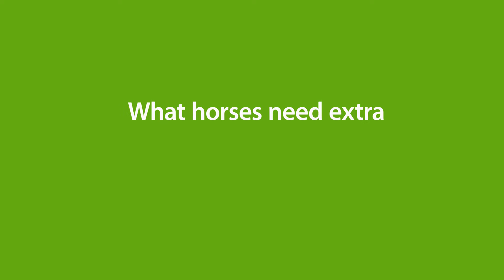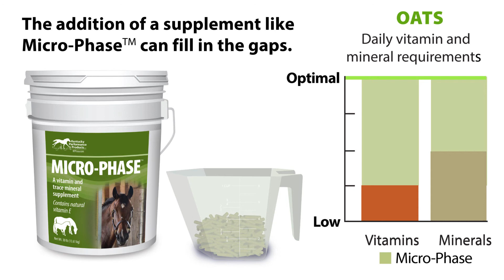What Horses Need Extra Vitamins and Minerals?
When might horses and ponies need additional vitamin and trace mineral supplementation?

When mostly hay is fed

Diets composed entirely of forage are often the healthiest for the horse’s digestive tract. However, forages, particularly dried forms such as hay and hay cubes, do not contain all of the vitamins and trace minerals necessary for optimal health. In fact, levels of vitamins and minerals in forage decrease significantly during harvesting and storage. Micro-Phase contains a complete complement of essential vitamins and minerals.

When unfortified grains are fed

Unfortified grains like oats, fed as the main grain meal, will not provide adequate vitamins and trace minerals. Micro-Phase’s blend of ingredients can be used to effectively balance a diet consisting of plain grains.

When you can’t feed the recommended amount of grain because of calorie or starch and sugar restrictions

Horses and ponies on low-grain diets may not eat enough of a fortified feed to fulfill their vitamin and mineral needs. Most commercial feeds are formulated to be fed at a rate of 4 to 5 pounds per day. If you can’t feed that amount you are cheating your horse or pony out of some of the nutrients they need to remain healthy. Adding Micro-Phase to the diet ensures that you are providing the correct amounts of vitamins and trace minerals to support his/her needs. All this, without adding unwanted calories to the diet.

When natural vitamin E is not readily available in the diet

Grass is your horse’s best source of vitamin E. The vitamin E content of dried forages such as hay and hay cubes is severely diminished, with such forages losing more than 75% of their vitamin content upon harvesting and storage. Therefore, vitamin E supplementation is most critical for horses that are restricted from grazing and are fed diets composed largely of preserved forages. Current research shows that the natural vitamin E found in Micro-Phase is two to three times more potent than the synthetic E found in other feeds and supplements.

The horse that matters to you matters to us®

When health issues arise, always seek the advice of a licensed veterinarian who can help you choose the correct course of action for your horse. Supplements are intended to maintain healthy systems and support recovery and healing. They are not intended to treat or cure illness or injury.
About Kentucky Performance Products, LLC:
Since 1998, Kentucky Performance Products has simplified a horse owner's search for research-proven nutritional horse supplements that meet the challenges facing modern horses. KPP horse supplements target specific nutritional needs and are formulated to complement today's feeds, thus safeguarding against over-supplementation. Each product is scientifically formulated and made with high-quality ingredients at certified manufacturing facilities. Kentucky Performance Products is proud to offer a quality assurance promise backed by a money-back guarantee. Kentucky Performance Products brings you horse supplements you can count on, because the horse that matters to you matters to us.